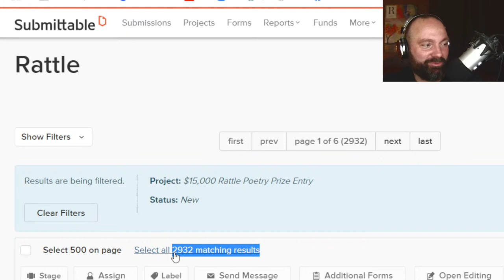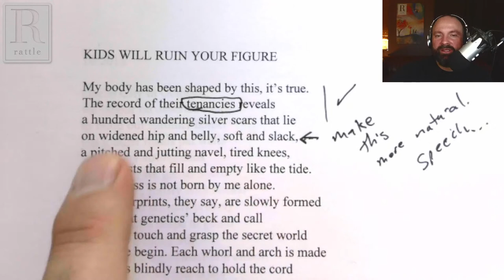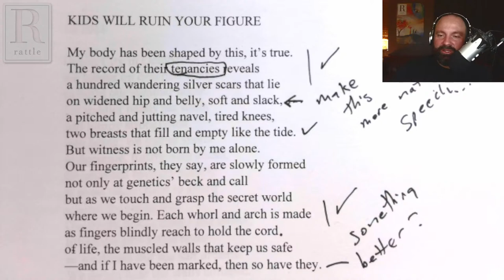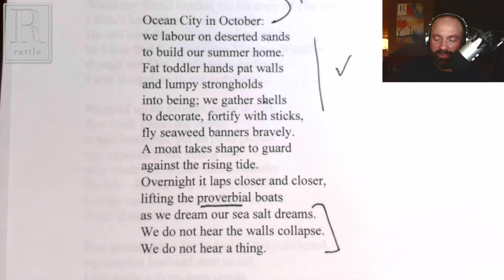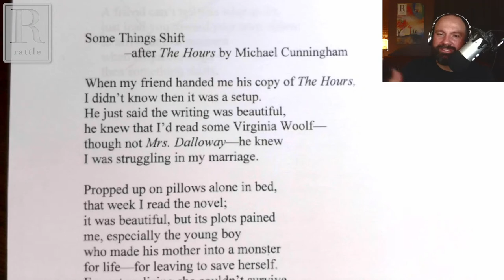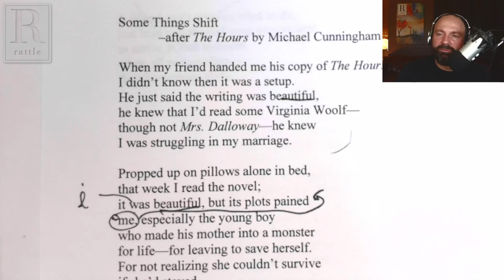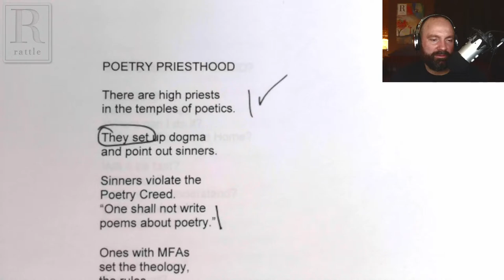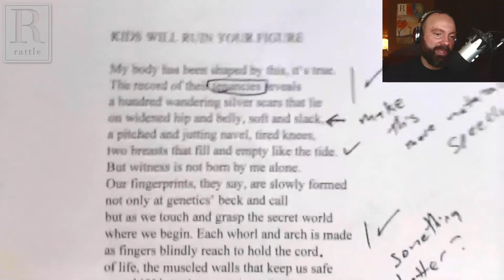Critique of the Week | July 15, 2022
For this Critique of the Week, we'll be looking at poems by Christine Pennylegion, Jeanne Blum,  and Branwen Drew.  Listen in, maybe learn a little, and give the authors some feedback in the comments!

At the end of every month, we do a drawing to select the next round of participants.  If you'd like to have your own poems critiqued on live video, find the Critique of the Week category on our Submittable

As always, do click "full screen" or turn your phone sideways, so that the text is large enough that you can read along.